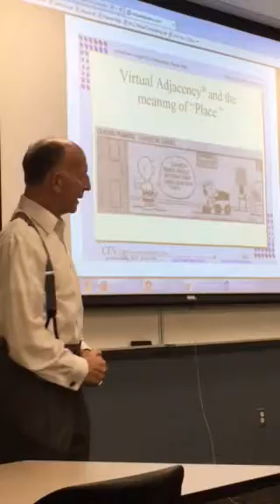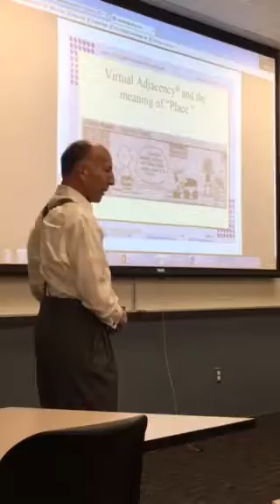Dr. Jay John Hellman Virtual Adjacency